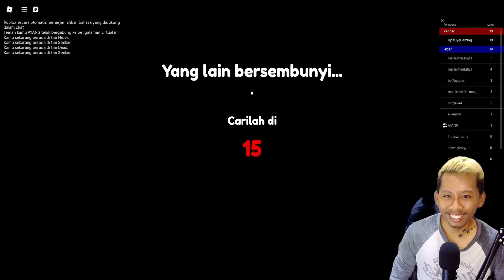ROBLOX ! IPHONE Hadiahnya Jika Kalahkan Aku Main ROBLOX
Game Seru Pokoknya Seru , Kalian Harus Nonton Jamin Gak Bosan !

Bebas Berkomentar & Ekspresikan Dirimu
Terima Kasih

Terimakasih Banyak